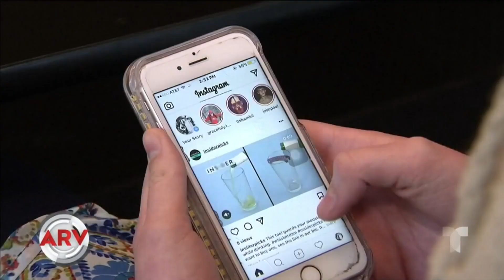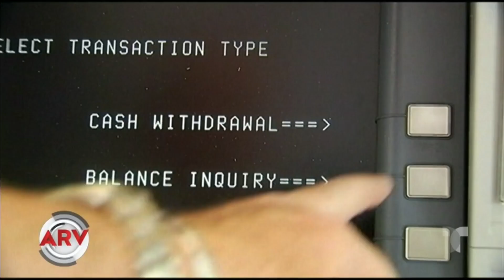Las APPs que te ayudan a cumplir las metas de año nuevo | Al Rojo Vivo | Telemundo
Te presentamos unas novedosas aplicaciones que te ayudarán a bajar de peso, hacer ejercicios, relajar y hasta mejorar las finanzas personales.